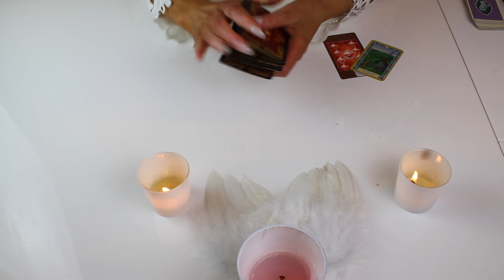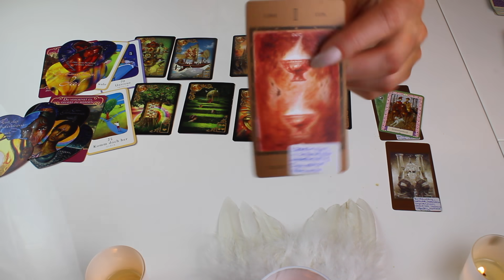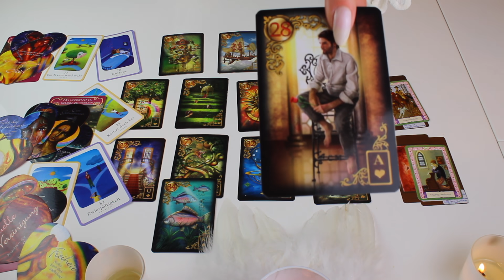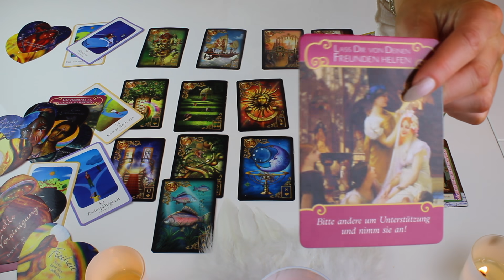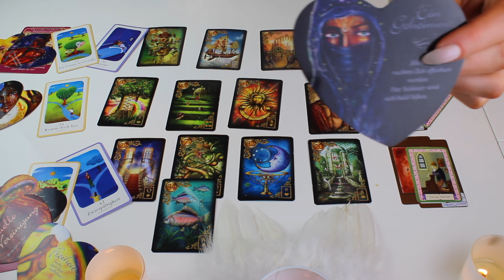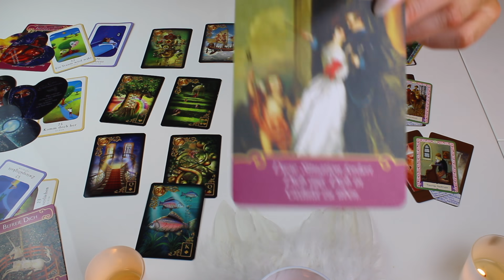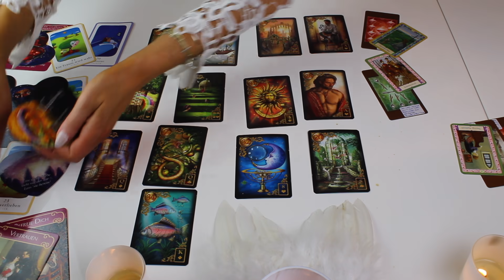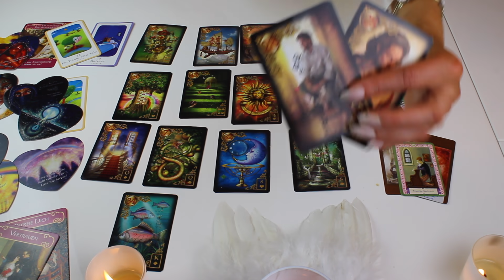Botschaft ab dem 11.02.19 ❗️Neu ❗️